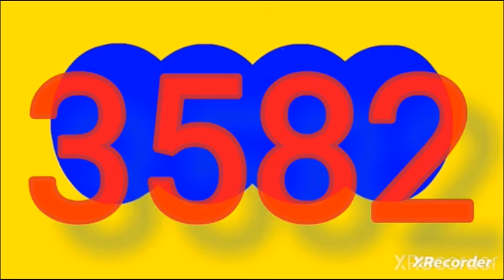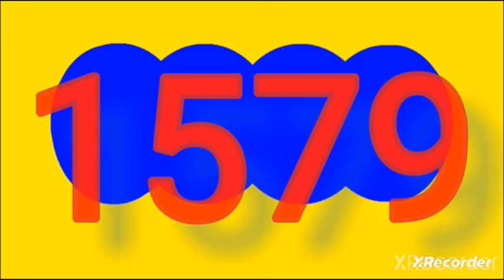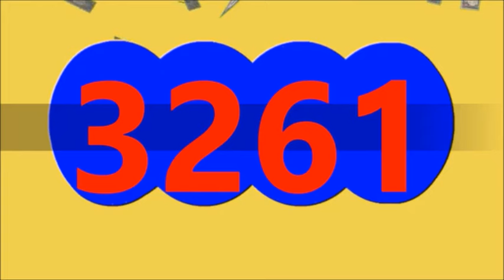Ultimos RESULTADOS SORTEOS DE LOTERIAS Y CHANCES DE HOY Domingo 11 De Agosto DEL 2024 (actual)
Ultimos RESULTADOS SORTEOS DE LOTERIAS Y CHANCES DE HOY Domingo 11 De Agosto DEL 2024
ULTIMOS RESULTADOS DE LOS CHANCES Y LOTERIAS DEL DIA DE HOY Domingo 11 De Agosto DEL 2024